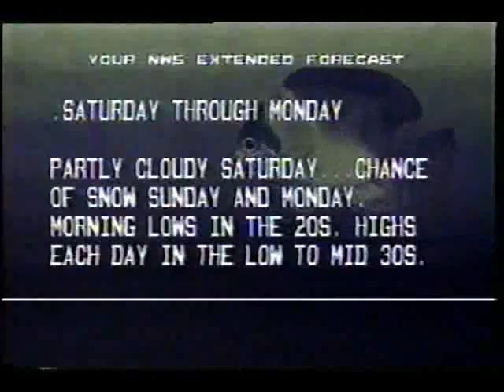Weather Channel Local Forecast 1986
Aww, isn't he cute? Come here little fishy!